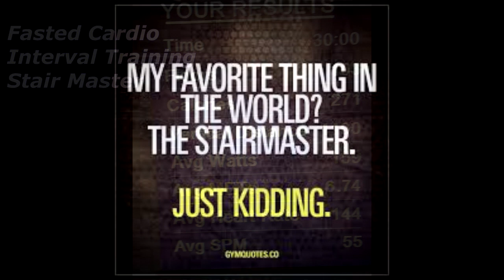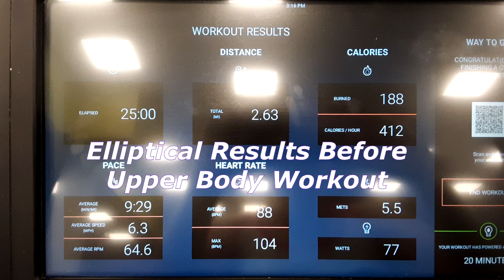Workout Check In - Two-A-Day! - HIIT Stair Master & Upper Body Day! - July 30, 2019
Hey everyone! So I had the day off and got off my butt early enough to get to the gym early and get some fasted cardio in. I did a good bit of HIIT Stair Master this morning. Then I went later on with Wayne and had an amazing upper body workout. I feel like having this new job is helping me mentally get into a zone where I am happy and wanting to get to the gym for myself. Let's see where this takes us!

MyFitnessPal - MercuryFireball

Check Wayne and I Out On Our Other Social Media Pages!
We Have Merch!!